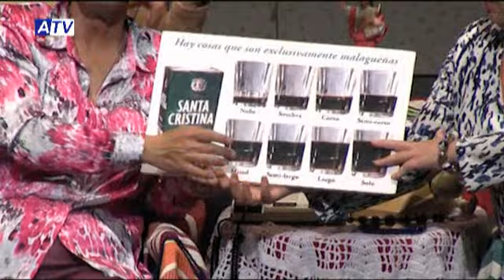MURGA LAS INMORTALES